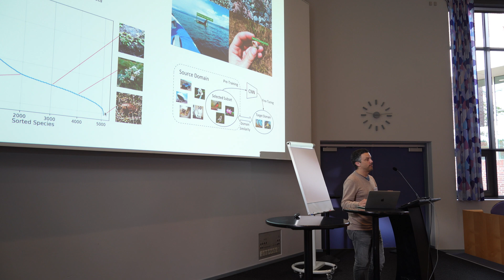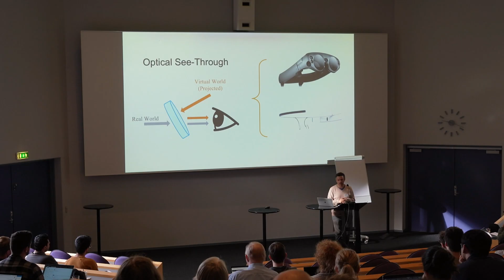Serge Belongie: How do we build up capacity in computer science?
Serge Belongie is professor in computer science at Department of Computer Science at University of Copenhagen. He is also the director of Denmark's new Pioneer Center for artificial intelligence. In this interview he talks about his research in AI and computer vision, and why it is important to work together across universities to build up capacity in computer science.